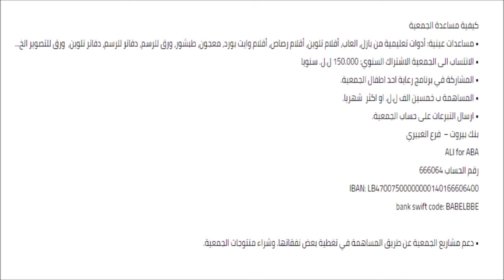78 المرحلة السادسة من برنامج PECS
لمشاهدة الفيديو التابع للحلقة الرجاء الضغط على الرابط